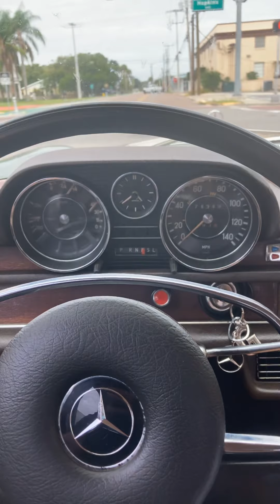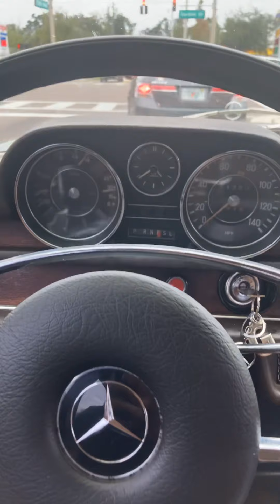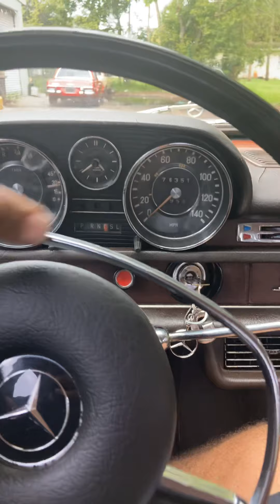Non-MBCA member access for our live event on Zoom!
Hello Mercedes-Benz aficionados
On 22 October we are having our zoom session on diesel fuel injection. this one hour long course is going to give you an in-depth analysis of troubleshooting mechanical diesel fuel injection systems used on Mercedes Benz automobiles
This course is usually available to NBC a members only but I’ve decided to open it up by asking nonmembers to complete a simple survey.
Please click on the link for the survey so we can figure out what you think of the Mercedes-Benz club of America.